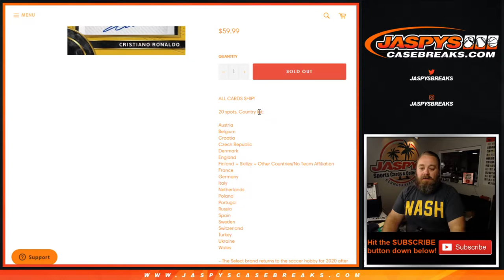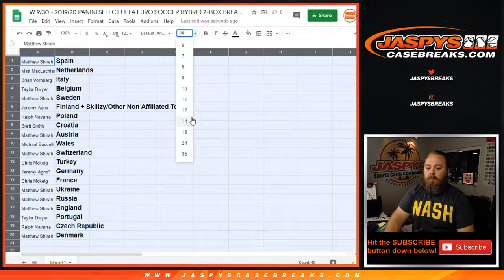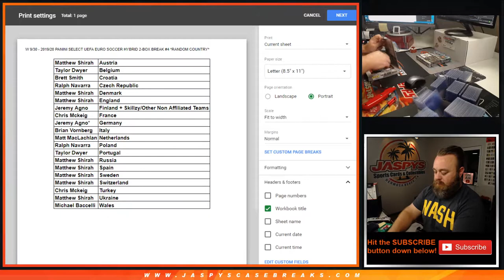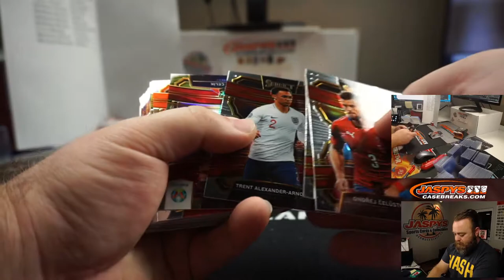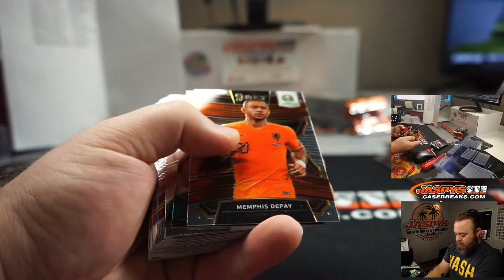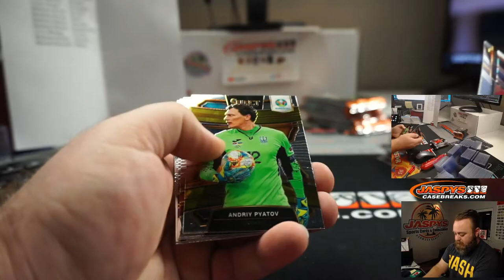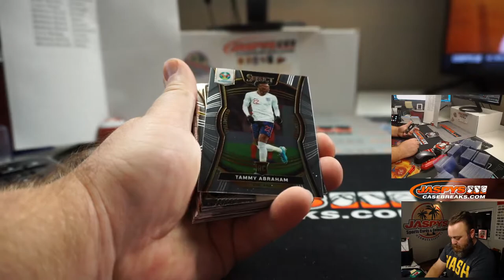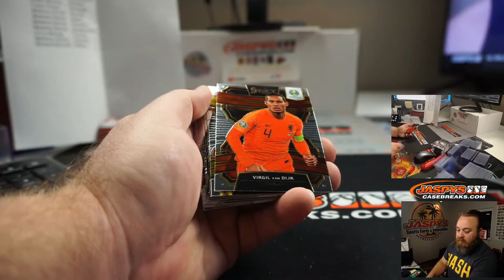W 9/30 - 2019/20 PANINI SELECT UEFA EURO SOCCER HYBRID 2-BOX BREAK #4 *RANDOM COUNTRY*